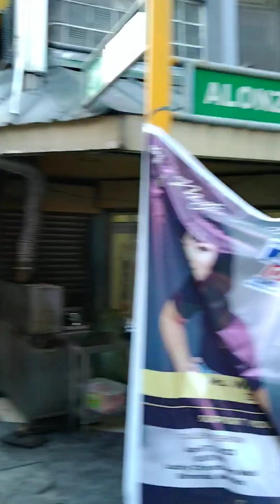SILIPIN NATIN PINAGBAGO NG CHINATOWN SA OMPIN MANILA